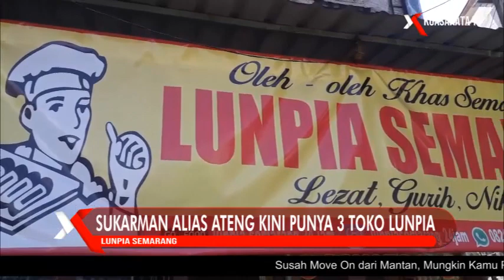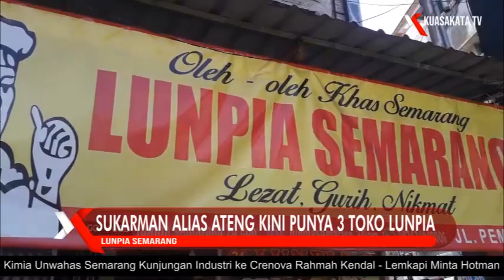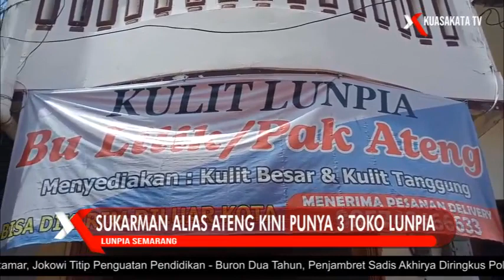Berawal dari Tukang Becak hingga Kuli Bangunan, Kini Punya 3 Toko Lunpia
Memiliki 3 outlet lunpia yang tersebar di Kota Semarang dengan omzet jutaan rupiah per harinya, tentunya bukan hal yang mudah dicapai oleh Sukarman alias Ateng

SEbelum memulai usahanya Ateng  pernah bekerja sebagai tukang becak hingga kuli bangunan

Jatuh bangun ateng mendirikan usahanya terlihat membuahkan hasil, terbukti kini ia memiliki 3 outlet di Kota Semarang, 2 di antaranya berada di jalan Pemuda dan 1 lainnya di jalan Mataram

Ateng mengaku saat ini ia bisa menjual kira-kira 500 biji lunpia per harinya, tak heran jika ia bisa mendapatkan omset sekitar 5 juta rupiah per harinya